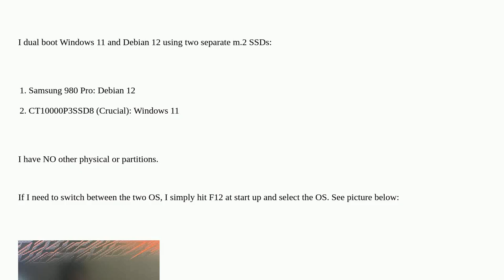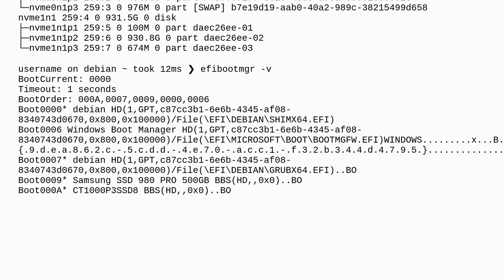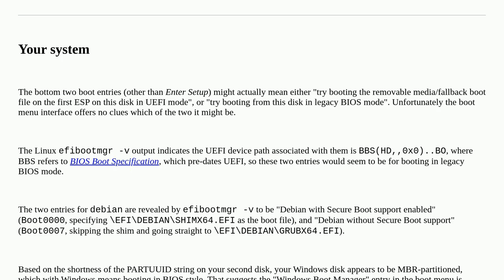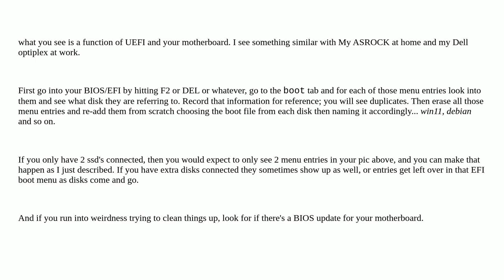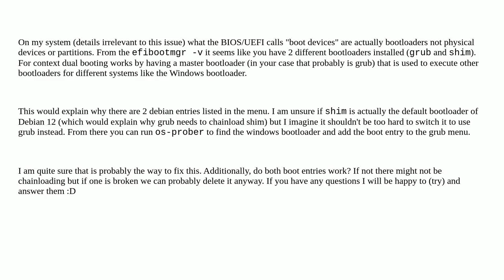Unix: Too many boot devices to choose from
Too many boot devices to choose from

A special thanks goes out to the community

  debian dual-boot windows